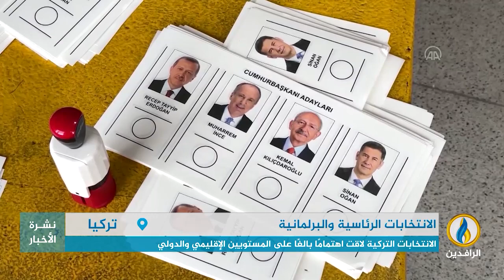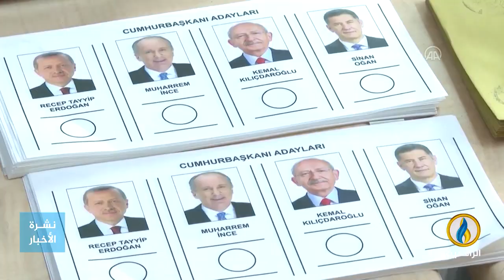تقرير | أردوغان وكيلجدار أوغلو يعجزان عن حسم المعركة الانتخابية من الجولة الأولى